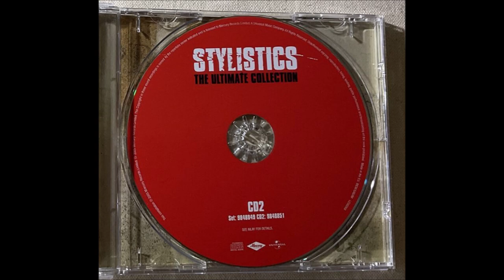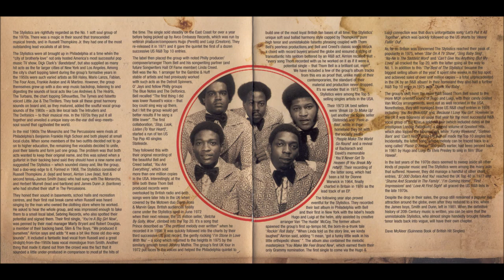The Stylistics - Star On A T.V. Show (1974) [HD]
* The Stylistics é um grupo de soul americano da Filadélfia que alcançou seu maior sucesso nas paradas na década de 1970. Eles se formaram em 1968. Os Stylistics foram criados a partir de dois grupos da Filadélfia, "The Percussions" e "The Monarchs". Russell Thompkins Jr. (responsável pelo lindo falsete nas músicas), James Smith e Airrion Love vieram dos Monarchs e James Dunn e Herb Murrell vieram dos Percussions.
* Essa música faz parte da coletânea "The Ultimate Collection", lançada em 2005. Grandes sucessos de 1970 a 1979.

♫♫♫ Star On A T.V. Show ♫♫♫

You ought to be
The star on a TV show
Then all the world would know
Why I love you so

A queen on a movie screen
Starring in every scene
Then they'd know what I mean

If you were a car you would be a big Jaguar
Racing along with the sun
If you were a song then the country would sing along
Baby, you'd be number one

If were the news
You'd be the latest
What I'm trying to say is
Baby, you're the greatest

The magic of you

And they would love you too
But not half as much as I do
No, not half as much as I do